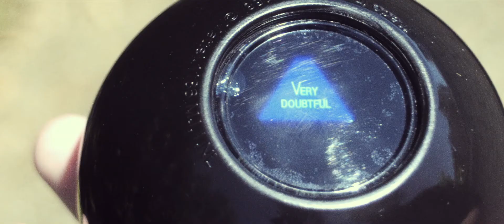Heather Livengood - The Fateful Eight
A short film shot in a spaghetti Western tone, complete with murder and mayhem in a family of troubled siblings.

Performers: Heather Livengood, George Livengood, Matthew Thompson, Laurie Okin
Writers/Directors: Eric Kritzler and Ron Houghtaling